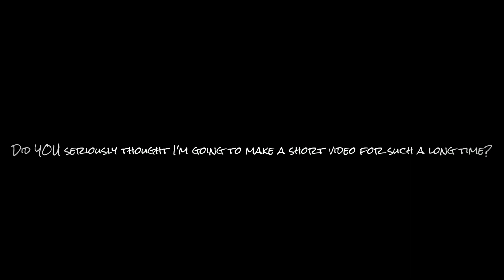Ammy Dream - Sunshine (Or in other words, song I somehow made by myself) | FNF(?) Song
Timestamps:
0:00 - The song
1:23 - Bonus (Everyone Is Dumb)

Effect author credits:
Youlean Color Correction, Youlean Waveform, Youlean Blur, Youlean Handheld, Youlean Audio Shake - Youlean
Dubswitcher Linear Blur, Dubswitcher Jitter Glitch, Dubswitcher Fast Static, Dubswitcher Inverter - Dubswitcher
I used FL Studio Funk Template to make this song

And the reason why is Soft QT in there because I wanted to make a Carefree remix originally, so it may sound similar to that!

Friday Night Funkin' is a rhythm game in which the player controls a character called Boyfriend, who must defeat a series of opponents in order to continue dating his significant other, Girlfriend. The player must pass multiple levels, referred to as "weeks" in-game, containing three songs each. Each week, the player faces a different opponent, though some deviate in structure from this via the inclusion of multiple opponents. During gameplay, the opponent will sing a pattern of notes (represented as arrows) which the player must then mirror by using the arrow keys or the W, A, S, and D keys. Some songs introduce more complicated patterns, with the player's pattern sometimes varying from the opponent's or both singers engaging in a duet.

For each week, the player has the option to select one of three difficulties: Easy, Normal, or Hard. As the difficulty increases, the speed of incoming arrows increases, and the patterns of arrows become more complex. The player's high score for each week on each difficulty is tracked and shown in the top corner of the week selection screen. The game contains two different modes of play: a story campaign in which songs are played linearly and a "free play" mode which allows for free selection of any of the game's music tracks.